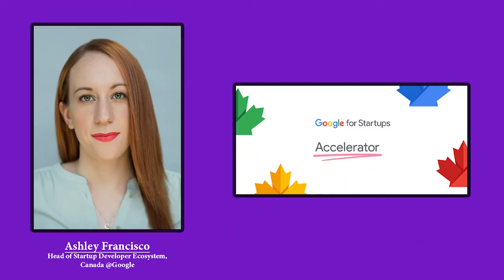Future of Startup Ecosystem in Canada| Ashley & Shivi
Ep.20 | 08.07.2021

1) Ashley talks about her passion to build Startup Ecosystem in Canada

2) Future of Canada's Startup

3) Talk around some major technological advancements and opportunity for startups to adapt those technologies

4) Calgary's two startup companies participating in Google Cohort- ICwhatUC and Virtuo

5) Entrepreneurs mindset and shift from tradition to modern aspect of leadership

6) Support and Resources provided by Google Accelerator programs and what can companies expect when they join the accelerator

7) Edge that Google for Startup programs provide and detail of their curriculum

8) Mentorship with Google for Startup

9) Ashley's vision forward and exciting new programs with Google

10) Suggestions to startups- mid size companies entrepreneurs who are planning for next steps

11) Ashley's ask from the community

12) Impact that Ashley wants to create

About Ashley Francisco- Head of Startup Developer Ecosystem, Canada at Google

Website for Programs & Information:
g.co/founderfridays
g.co/acceleratorcanada
g.co/blackfoundersaccelerator
g.com/womenfoundersaccelerator

Ashley Francisco currently serves as the Head of Startup Developer Ecosystems for Google Canada. She manages Google Canada's Accelerator programs, scaled startup ecosystem events, and Canadian partner engagement. Her goal is to bring the best of Google's people, programs, products and technology to startup teams across the country.

Ashley is a professional marketer by trade with a diverse background in local and global brand building at Google, Visa, Mondelez and Kraft Foods. Ashley is originally from Elmira, ON - home of the world's largest maple syrup festival (she never misses it!) and now resides in Kitchener-Waterloo, ON with her husband and two dogs.